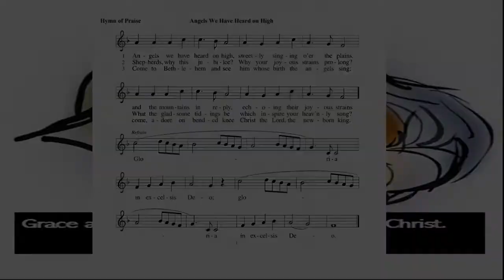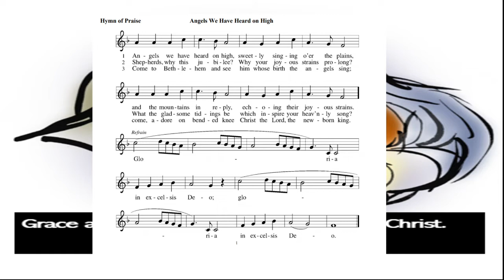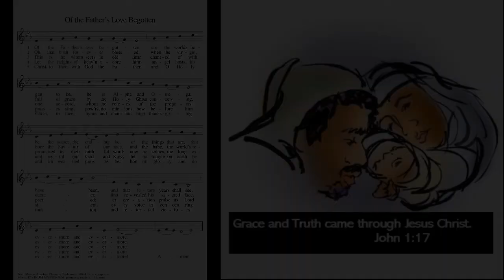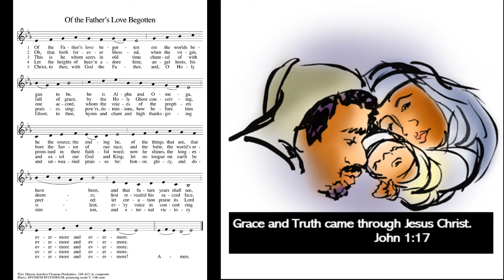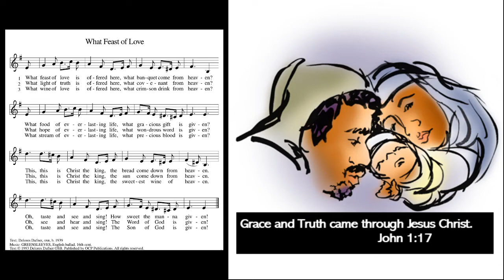The Second Sunday of Christmas with Guest Speaker, Bishop Rick Jaech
1/3/21 Christmas 2

Texts: Ephesians 1:3-14, Luke 2:22-40

If you want to follow along with the service, here is a link to the bulletin

Hymn of Praise: “ Angels We Have Heard on High” Text: French carol; tr. H.F. Hemy, The Crown of Jesus Music, 1864; Music: GLORIA, French carol
Hymn of the Day: “Of the Father’s Love Begotten” Text: Marcus Aurelius Clemens Prudentius, 348-413;tr. Composite; Music:  divinum mysterium, PLANSONG MODE V, 13th cent.
Offertory: “Good Christian Friends, Rejoice” Marcel Dupré